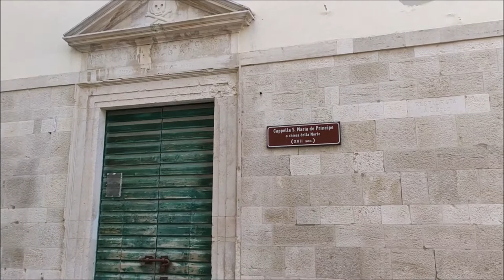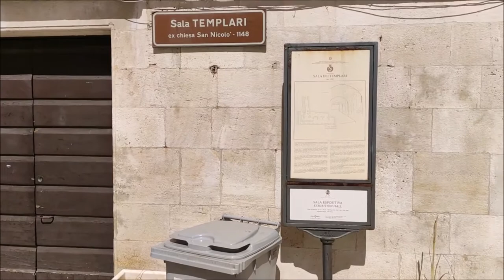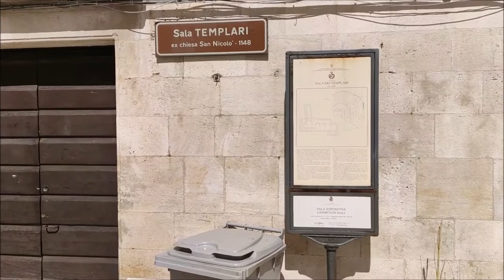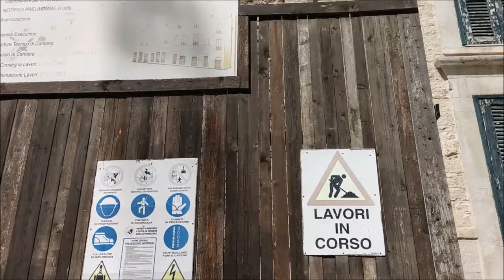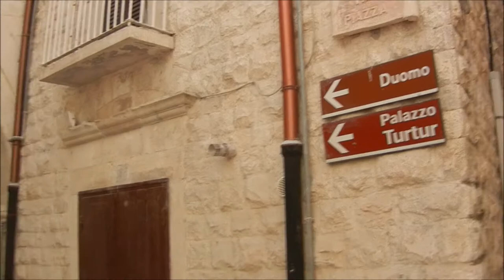1 BLOG MOLFETTA VECCHIA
una passeggiata tra i vicoli del borgo antico di Molfetta